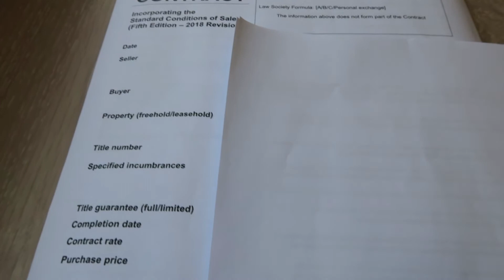BOUGHT MY 2ND LONDON PROPERTY| BUY-TO-LET INVESTMENT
Hey Everyone,

Here is a video on details of my journey on buying my buy-to-let investment property in London. Hope it's helpful 😀